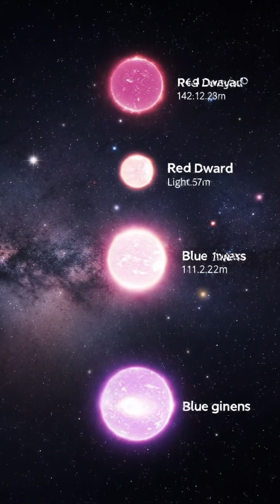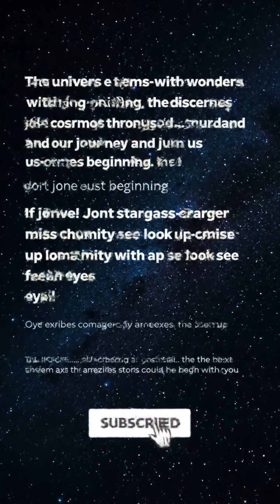🌌✨ The Life Cycle of a Star – A Cosmic Journey You’ll Never Forget! ✨🌌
Have you ever looked up at the night sky and wondered where stars come from… and where they go? In this breathtaking documentary, we’ll take you on an unforgettable journey through the incredible life cycle of a star — from its birth in a glowing nebula to its spectacular, explosive death.

Discover how stars forge the very elements that make up everything we know — even us. From the smallest red dwarfs to the most massive black holes, this is a story of creation, destruction, and rebirth on a cosmic scale.

💫 You’ll learn:

How stars are born in stellar nurseries

Why some stars live for billions of years while others burn out in a flash

The secrets of red giants, white dwarfs, neutron stars, and black holes

How supernovae create gold, iron, and the building blocks of life

✨ Because the universe isn’t just out there… it’s in you.